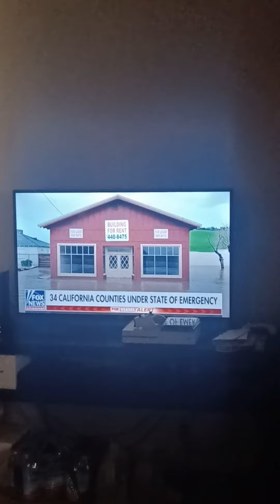Venice Beach, Venice Beach Boardwalk, South Central, Los Angeles, Flooding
California Flooding